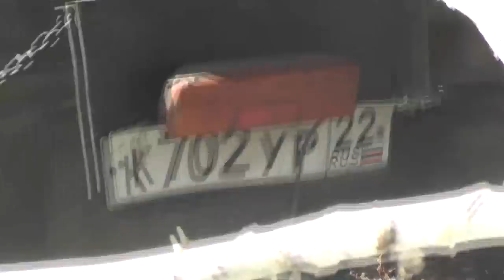Заготовка материала на сваи на Рыжковский (севеный) пруд. 21. 06. 2019